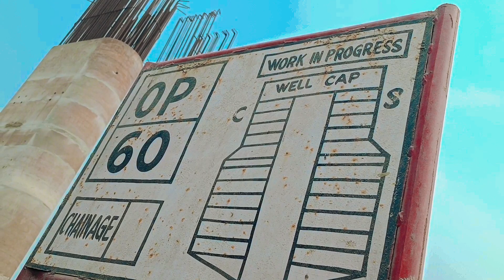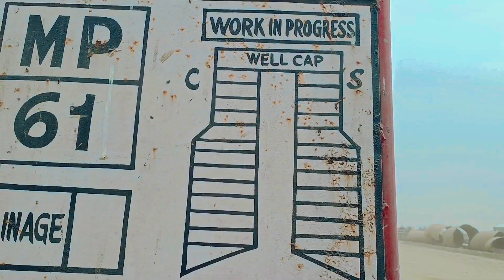My First Vlog 2023 || New Update 🥀💔😭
Dhubri to fulbari Bridge new update.